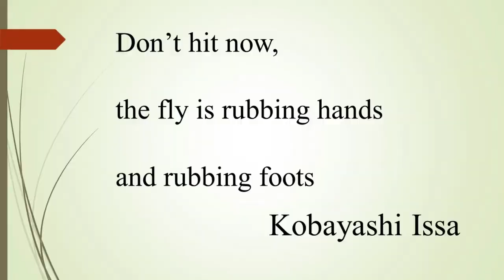How to taste Haiku : やれ打つな蠅が手をすり足をする (Kobayashi Issa)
Japanese short poem Haiku is very popular. Haiku poet 小林一茶(Kobayashi Issa) lived in the Edo period, and made humorous poems very much. This Haiku is very famous one, and his poem is often related to Buddhism. This video is the introduction video of this Haiku.